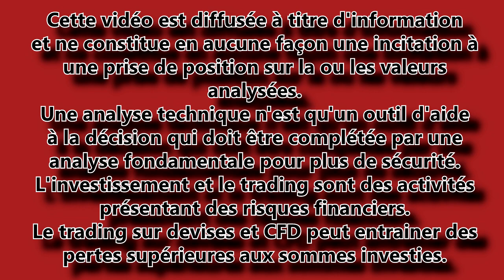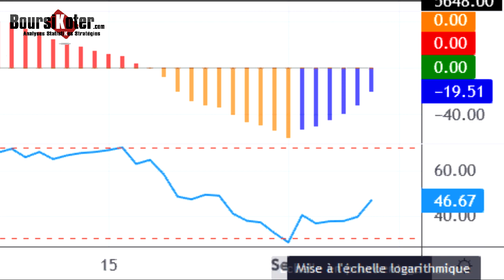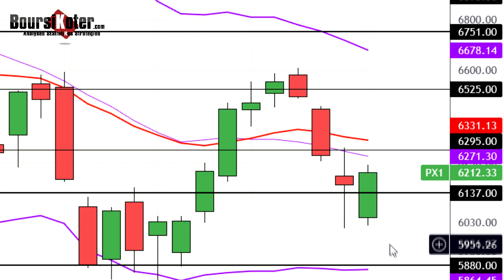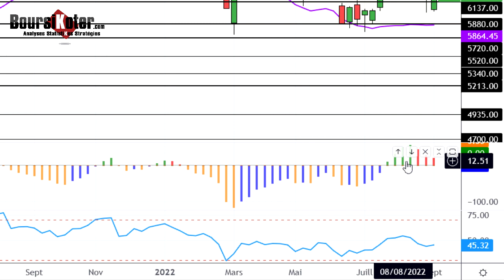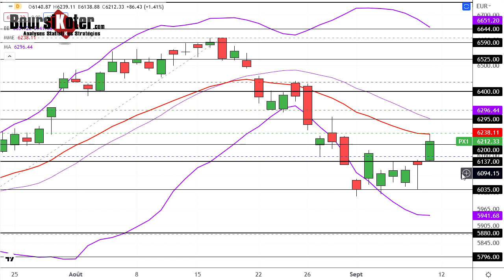CAC 40 Analyse technique du 09-09-2022 par boursikoter